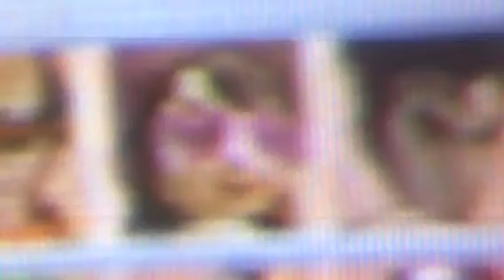Hot Shots Golf Fore! Island Episode 1 Not So Happy Golfers Part 1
Twenty-four golfers who arrive at the island to find they will living in a rundown summer camp for eight week. They are divided  into two teams, and learn the rules of the competition they will be taking part in. Later, the host announces that their first challenge, jumping off a cliff into shark-infested waters, will so begin.